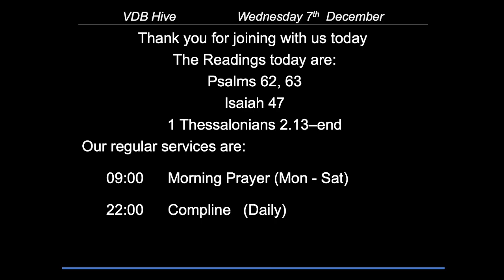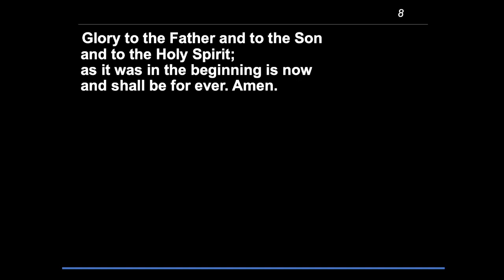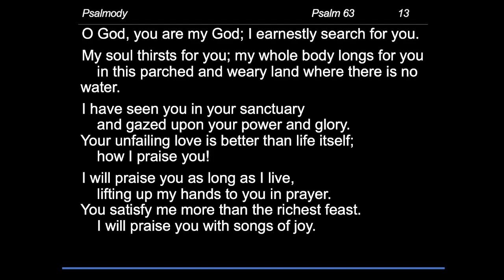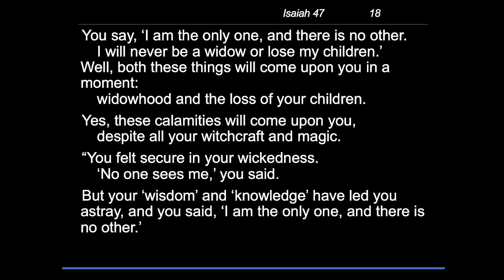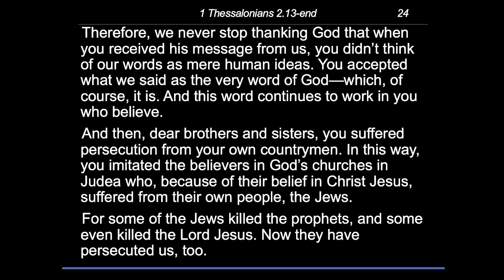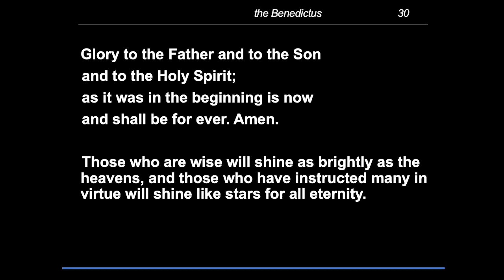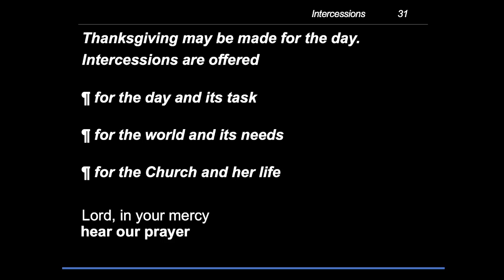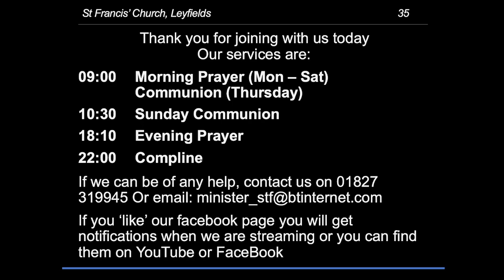Morning Prayer - Wednesday, 7 December 2022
The Readings today are:
Isaiah 47
1 Thessalonians 2.13–end